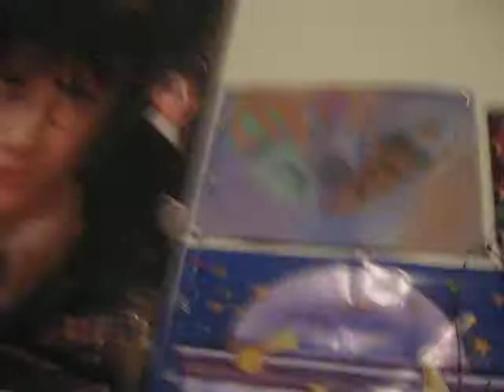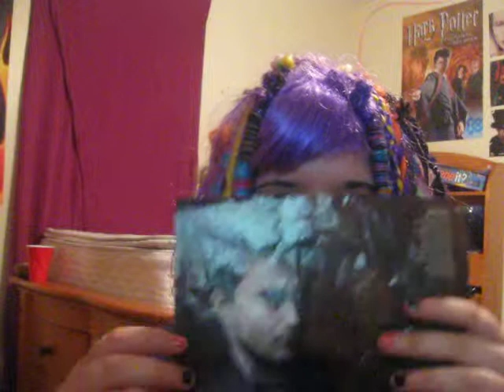TOP 10: Things you can do when you're extremly bored!